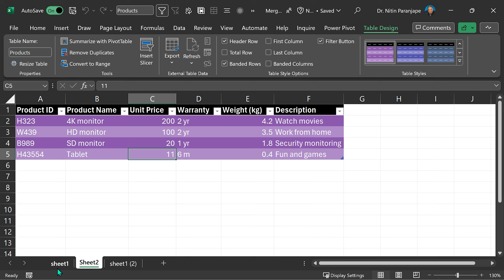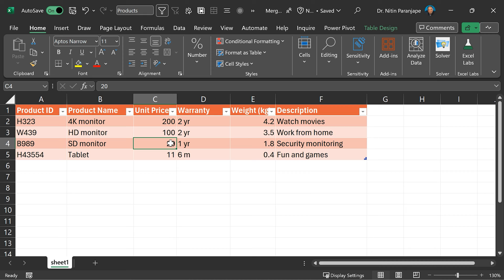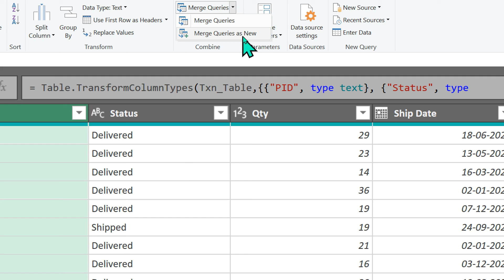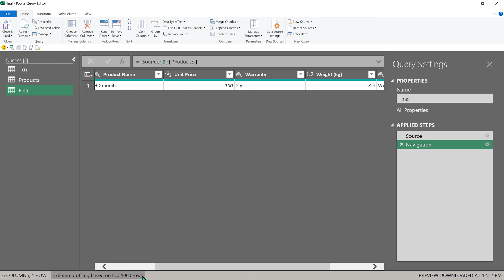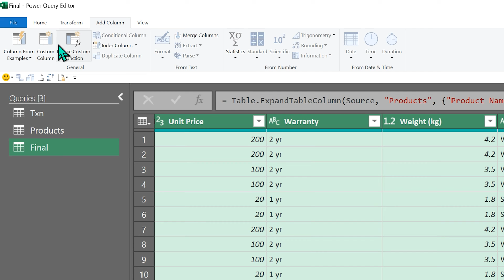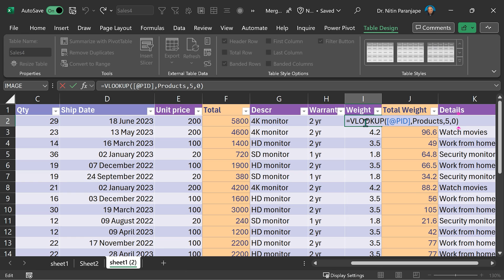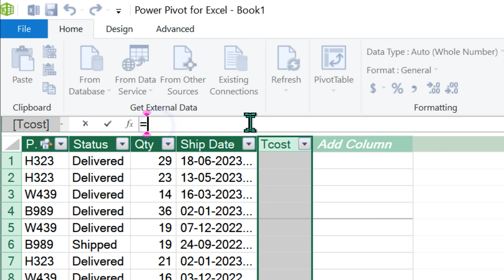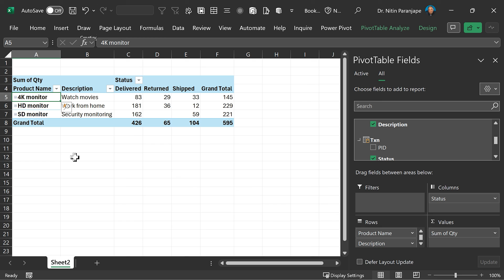Don't use VLOOKUP. Use Merge Table or Data Model. Power Query and Excel.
Learn how to eliminate misuse of VLOOKUP.
Excessive use of VLOOKUP slows down your work, increases file size or forces you to paste special values repeatedly.
There are two great alternatives.
1. Power Query Merge - does exactly what VLOOKUP does but much better and faster
2. Use Data model and relationships.

Contents
0:00 Intro
2:11 Power Query Merge solution
9:00 Data Model solution

Efficiency Best Practices for Microsoft 365
130 best practices everyone must know